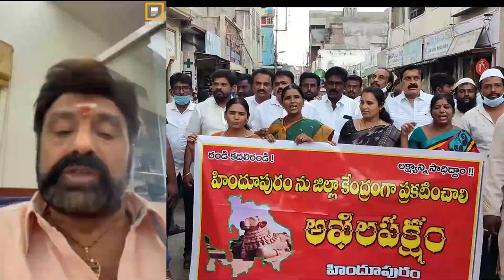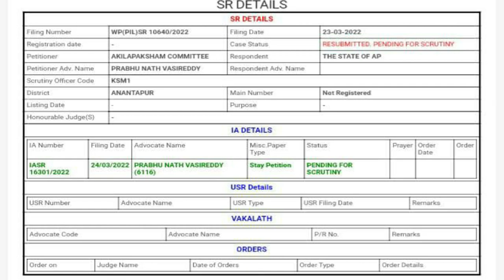|హిందూపురం జిల్లాగా ప్రకటించాలని హైకోర్టులో పోరాటం-అఖిలపక్షం|HINDUPUR DISTRICT ISSUE IN HIGH COURT|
హిందూపురం జిల్లాగా ప్రకటించాలని హైకోర్టులో పోరాటం-అఖిలపక్షం.
HINDUPUR DISTRICT ISSUE IN HIGH COURT